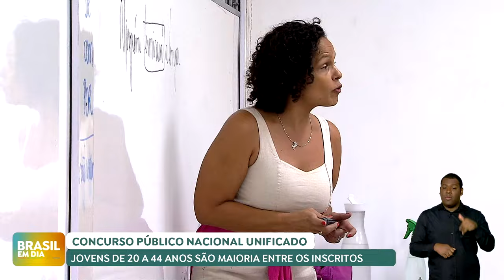Pessoas de 20 a 44 anos são maioria entre os inscritos para o Concurso Nacional Unificado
Os candidatos de 20 a 44 anos são maioria entre os inscritos para o Concurso Nacional Unificado, correspondendo a 80,3% do total. As provas estão marcadas para 5 de maio. Confira dicas de uma professora de português e redação para garantir uma vaga na seleção.